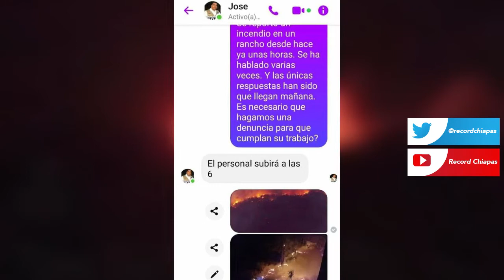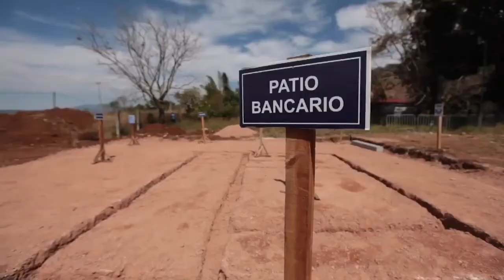Dejan incendio forestal “al olvido” en Tonalá | Resumen-19-Febrero-2021